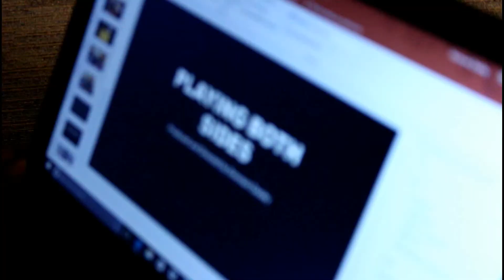WHAT IS A COLLEGE CLASS LIKE? | College Day In My Life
So, this was the Last Day of my African American Studies class and I vlogged it for you guys! If you like these types of vlogs,  like this video and I will continue these videos next year!! Stay Lit :)